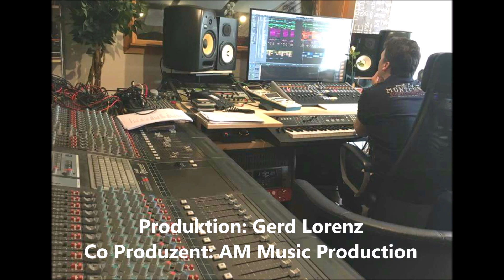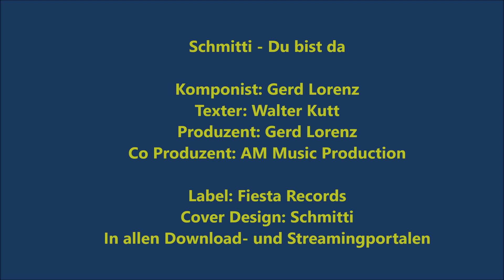Schmitti - Du bist da (Trailer)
Bei Schmittis brandneuem Schlager „Du bist da“ brennt ganz gewiss jede Tanzfläche!

Die Erfolgsautoren Walter Kutt und Gerd Lorenz haben Schmitti auch diesen Song wieder wie auf den Leib geschrieben. Der Text spricht Bände. „Du bist da“ – von diesen Textzeilen können sich alle Liebenden angesprochen fühlen.

Dieser Schlager von Schmitti ist wieder sehr authentisch und erstklassig produziert. Ganz dicke Empfehlung.